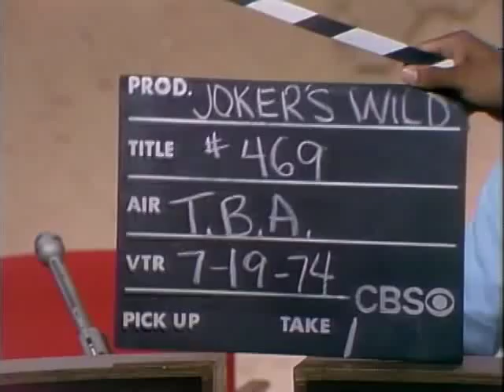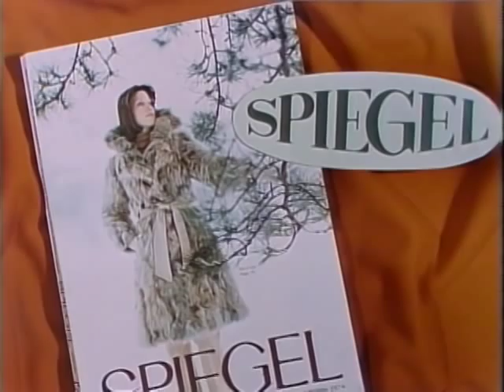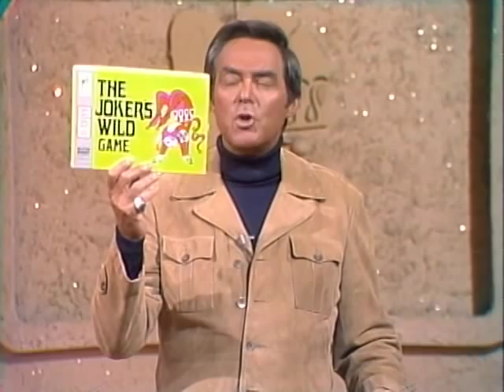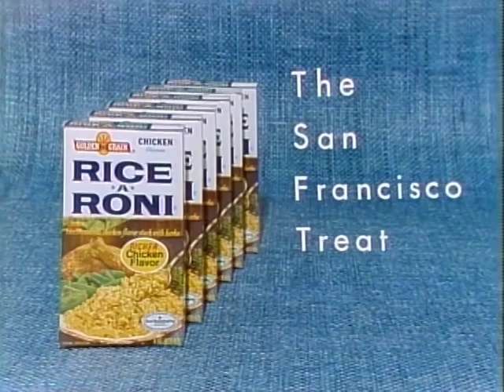David Kaplowitz on The Joker's Wild. July, 1974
In 1974, David Kaplowitz appeared as a contestant on the popular game show, "The Joker's Wild."  For years, he regaled his family with tales of this adventure and stardom.  We began to have doubts as to the story's authenticity ... Until now.